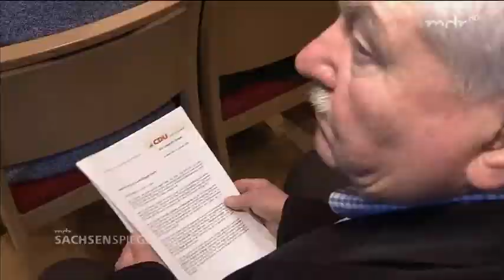Sächsische CDU berät vor Mitgliedervotum